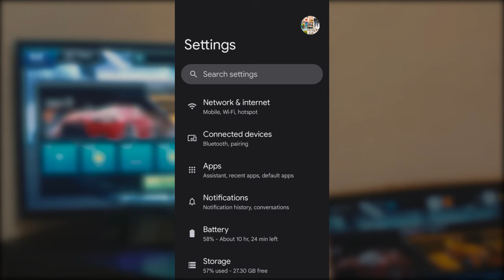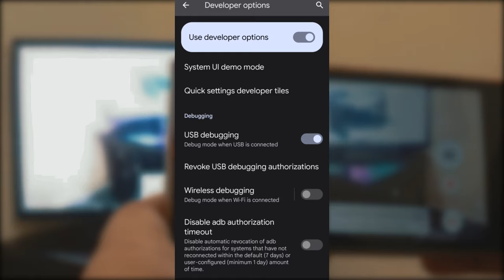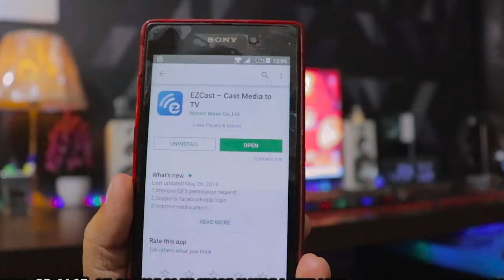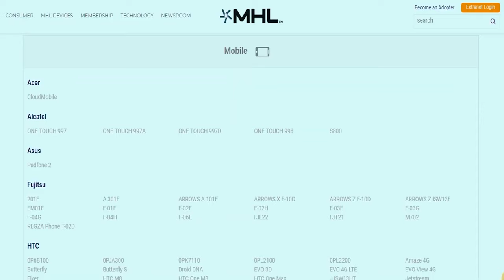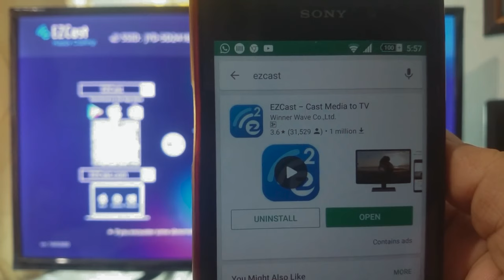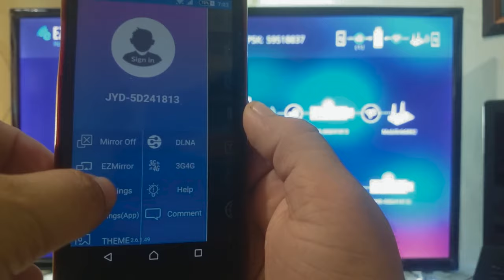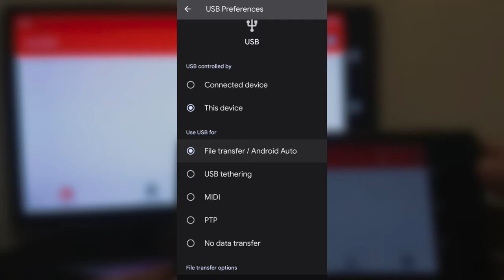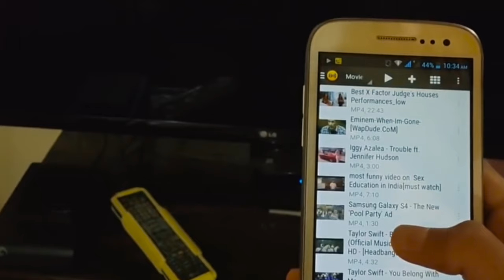5 WAYs TO CONNECT PHONE TO ANY TV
HDMI AV How To Connect Smartphone To OLD TV LED TV HDTV How to Connect Smart Phone to TV | POCO Mobile to TV Connect Through Cast and Mirror HDMi How To Connect Mobile Phone To Any SET TOP BOX How to Connect mobile to any settopbox Cheapest HDMI Capture Card & Easy Cap 4K 1080p HD Supported HDMI AnyCast How To Connect Smartphone To OLD TV LED TV HDTV TV Me Connect Karen? Usb cable se mobile ko tv se connect Karen फोन से टीवी कैसे चलाए  mobile ko tv se kaise connect kare, | screen mirroring android to tv